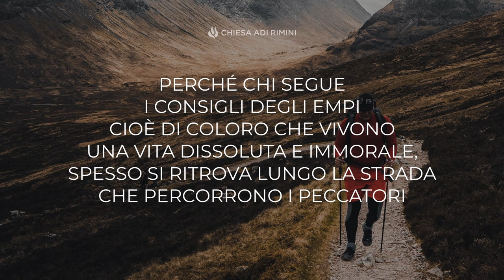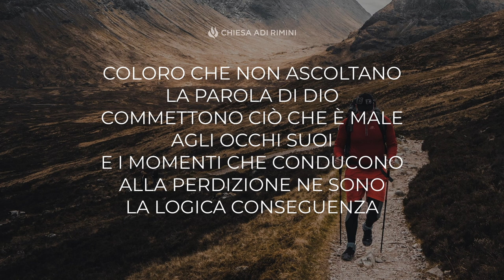"La via da seguire" - Meditazione - Salmo 1:1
"Beato l'uomo che non cammina secondo il consiglio degli empi." (Salmo 1:1)

LA VIA DA SEGUIRE

La vita dell'uomo è fatta di diversi momenti e in ogni istante siamo chiamati ad osservare un giusto atteggiamento verso il mondo che ci circonda. Dio ci mette in guardia quando ci dice di non camminare secondo il consiglio delle persone che sono lontane dalla Sua volontà. Chi segue i consigli degli empi, spesso si ferma lungo la strada che percorrono i peccatori, coloro che non ascoltano la Parola di Dio e commettono ciò che è male davanti ai Suoi occhi. I momenti che conducono alla perdizione ne sono la logica conseguenza. Non lasciamoci trascinare lontani da Dio e dalla sua volontà, ma vogliamo stare attenti nel nostro cammino quotidiano per vivere piacendo al Signore. Ascoltiamo i buoni consigli che Dio è disposto a darci per la nostra salute spirituale e fisica. Seguiamo le sue direttive così come la Bibbia ci dice, allora saremo veramente "beati".